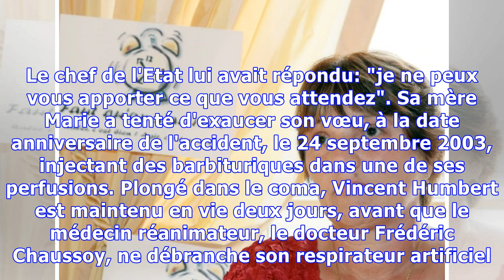Décès de Marie Humbert, mère de Vincent, militante pour le droit de mourir dans la dignité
"Marie Humbert est décédée vers minuit des suites d'une longue maladie dans une clinique à Evreux. Elle était hospitalisée depuis un an", a déclaré dimanche 5 août 2018 à l'AFP Frédéric Veille auteur de l'ouvrage "Je vous demande le droit de mourir". "C'était une femme fabuleuse qui s'est battue pendant des années. Elle avait fait une promesse à son fils qui était de poursuivre son combat et que la loi sur l'euthanasie évolue", a-t-il ajouté. L'"Affaire Humbert" au début des années 2000 avait re...